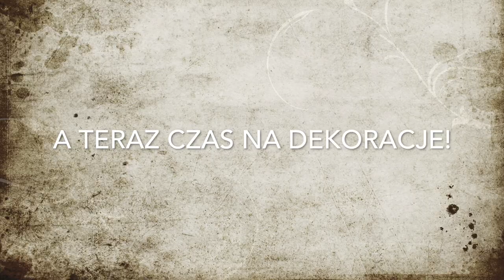Vlog#91 Update studio -monstera i dekoracje na święta! Jak się ubrać do teatru? Stylówki lumpeksowe!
Vlog o rzeczach z odzysku i ciuszkach z second handu. Tym razem vlog o zmianach w moim studio - nowy sprzęt i akcesoria, oświetlenie, dekoruję na święta i przesadzam monsterę! Pokażę Wam też jak wypada się ubrać do teatru lub opery - będą to stylizacje second hand z mojej szafy! Zapraszam!

Playlista Stylówki na wielkich projektantów  w ekranach w tym filmie